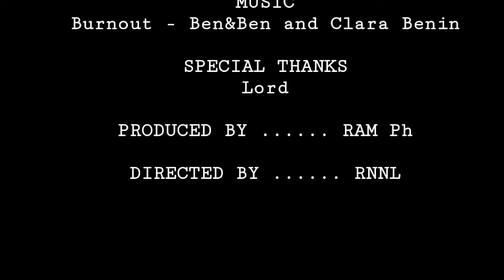NO LEFT OVER | A Birthday Treat